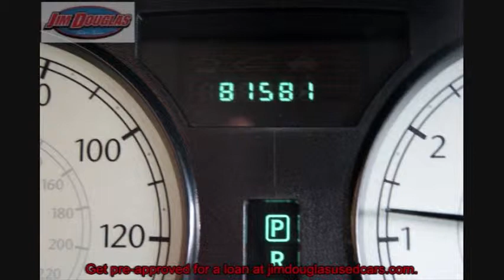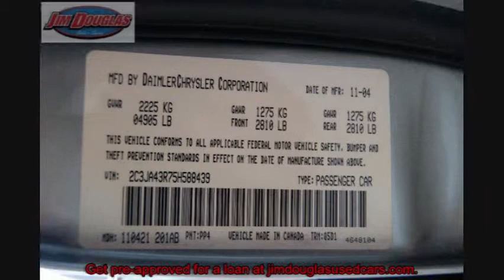2005 Chrysler 300 Used Car Gainesville, Ocala, Jacksonville, Tampa, Orlando, Miami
2005 Chrysler 300 Pre-Owned.  Ask about our Warranty??  When I get into this car and sit in the seat it seems to conform to my body with all the adjustments you have. While driving this vehicle you have all the controls at your finger tips. The gauges are colorful and easy to read. The car handles well on rough roads. This is a car that a family of 5 would enjoy taking trips to the mall and using the large truck to store holiday gift in. I wouldn't hesitate getting in this vehicle and driving it across the country.

*All of our vehicles get a service inspection before the vehicle is offered for sale. We have been around for 85 years. Our customers love our service and sales department. If you are looking for a super buy and service after the sale, then come on in and let us help you make the right financial decision.

Everyone Approve! No Credit Bad Credit -- We can help you!  With a down payment you can take delivery today! Secure Credit Application: jimdouglasusedcars.com (Attn Bill).

Thanks for looking at my vehicle,

Bill